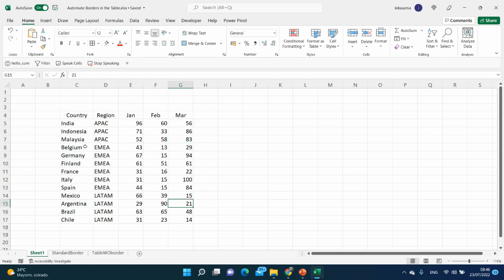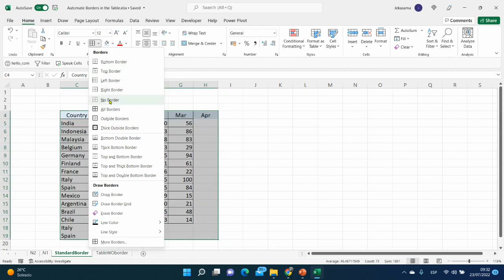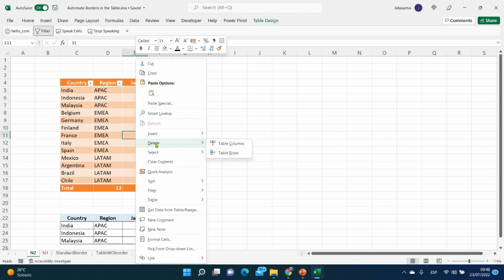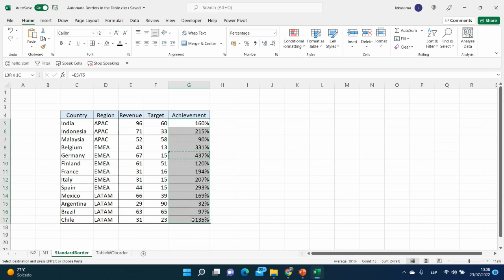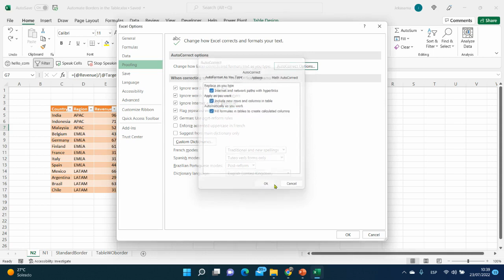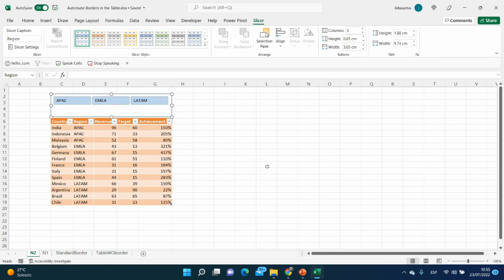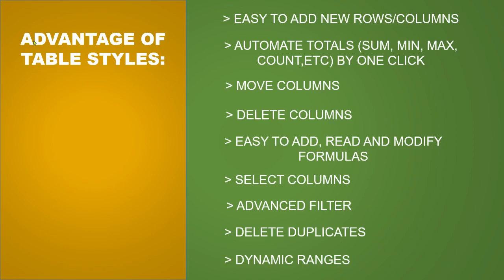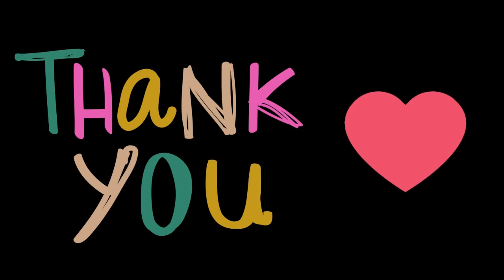STOP creating tables with BORDERS!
STILL formatting TABLES with BORDERS? I'll show you why you no longer need to and what to do instead to automate your formatting.